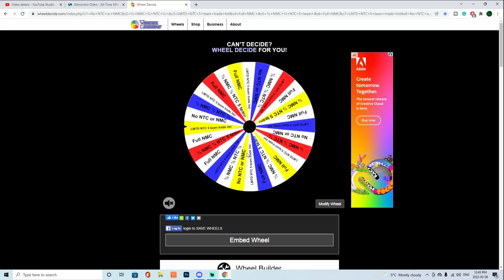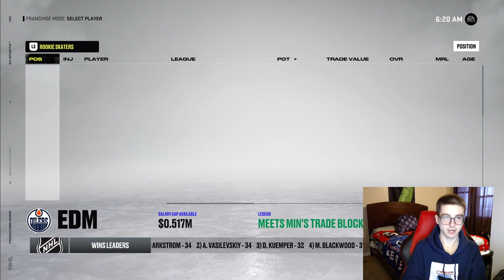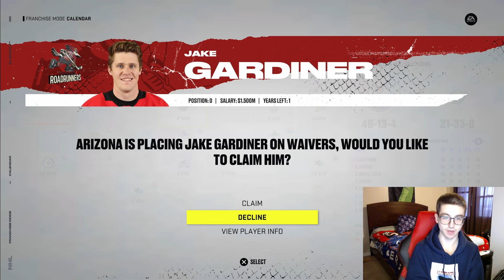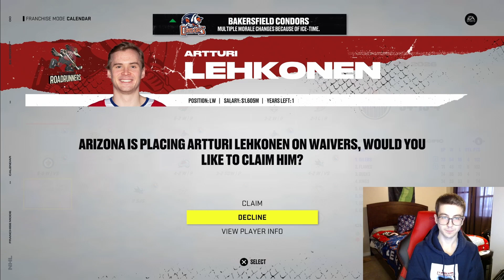NHL 22 - Franchise mode - Edmonton Oilers ep 27 Biggest trade deadline ever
The Edmonton Oilers are making some big changes as they really really want the Stanley Cup.

Strawpoll for my new Oilers Jersey. Choose for who I should buy

Rules for the Franchise mode
1. 3M and above is a spin for NMC/NTC
2. Main roster must include minimum 3 players over 30 years old
3. Bottom 6 in the main roster have to be third line players

NMC/NTC
Ryan Nugent-Hopkins NMC
Darnell Nurse NMC
Connor McDavid 1 year NMC NTC
Juuse Saros 3 years NMC NTC